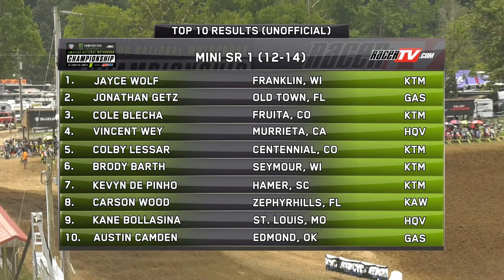2023 Loretta Lynn's Remastered Mini Sr 1 (12-14) Moto 1